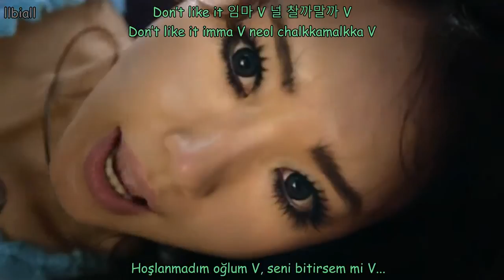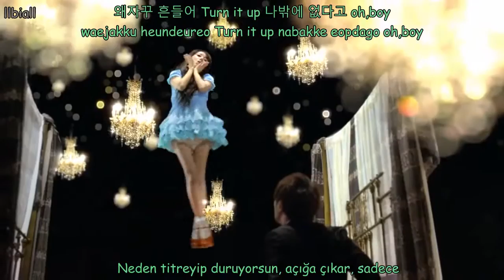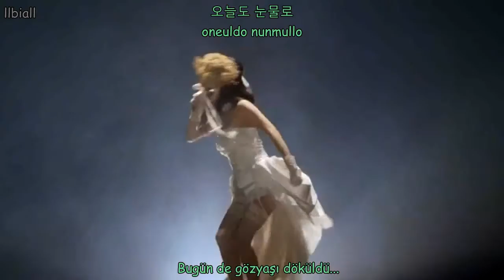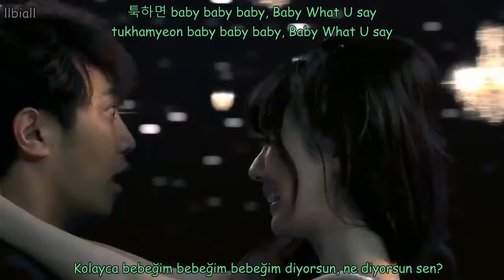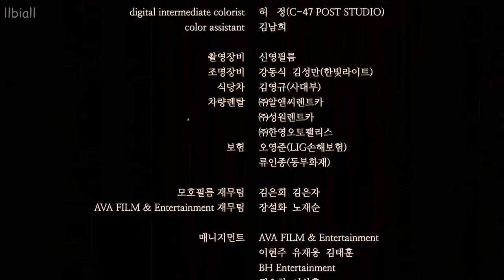이정현 (Lee Jung Hyun) - V MV Türkçe Altyazılı(Hangul-Romanization-Turkish sub)